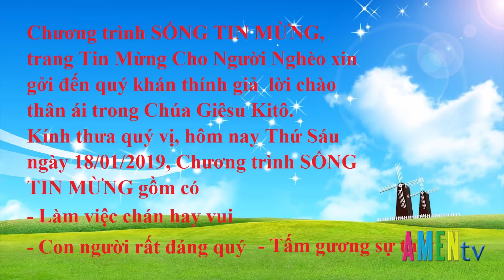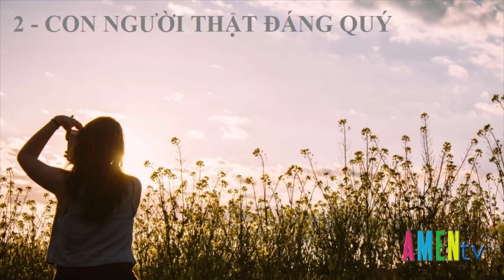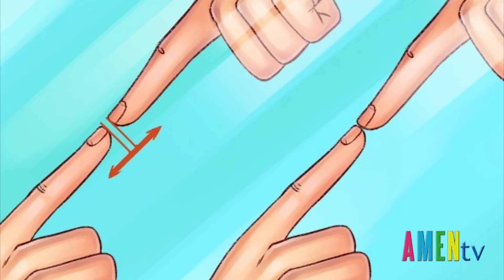SỐNG TIN MỪNG Thứ Sáu 18.01.2019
Chương trình SỐNG TIN MỪNG, trang Tin Mừng Cho Người Nghèo xin gởi đến quý khán thính giả  lời chào thân ái trong Chúa Giêsu Kitô.

Kính thưa quý vị, hôm nay Thứ Sáu ngày 18/01/2019, Chương trình SỐNG TIN MỪNG gồm có

- Làm việc chán hay vui

- Con người rất đáng quý

- Tấm gương sự thật
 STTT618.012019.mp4